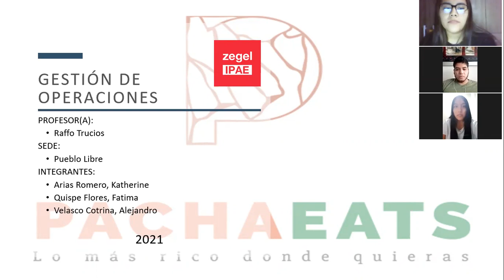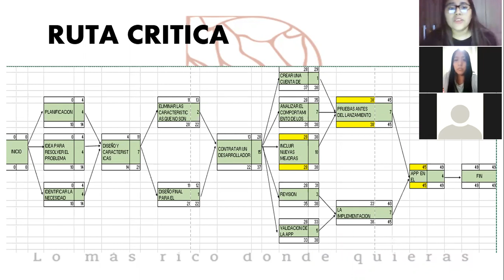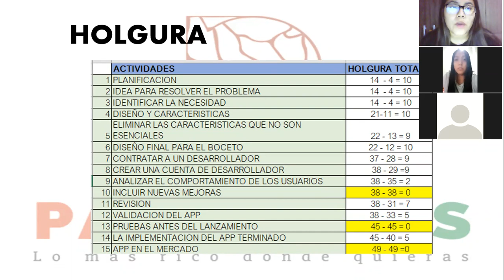Ejemplo de Ruta Critica - Gestión de Operaciones